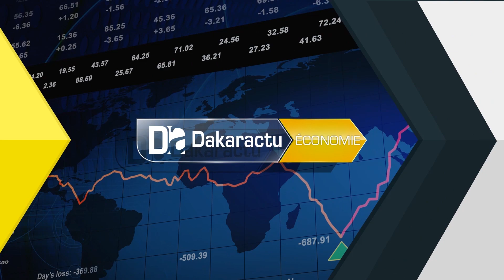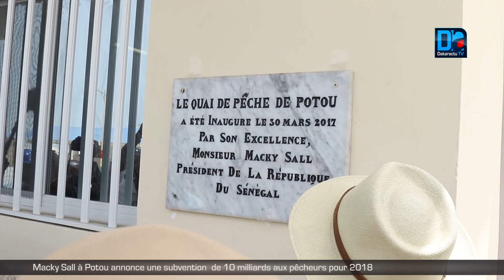Macky Sall à Potou annonce une subvention de 10 milliards pour 2018